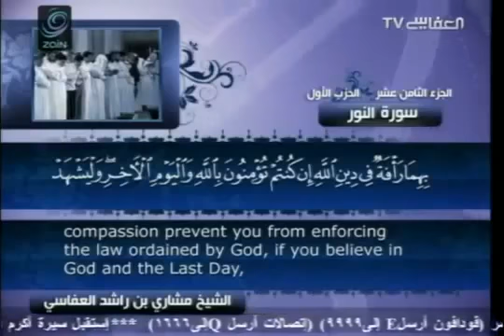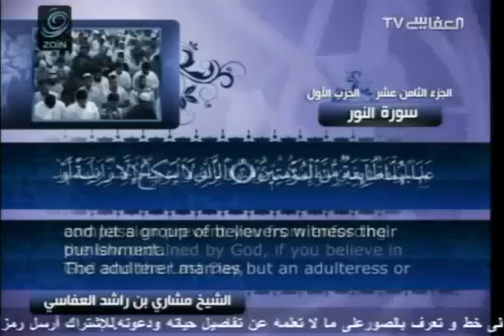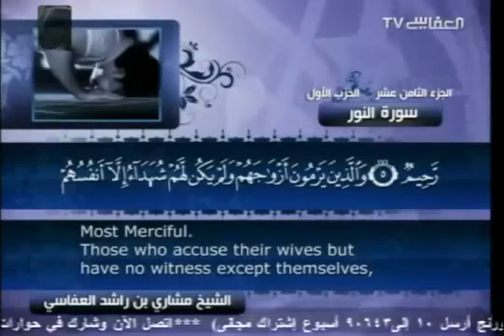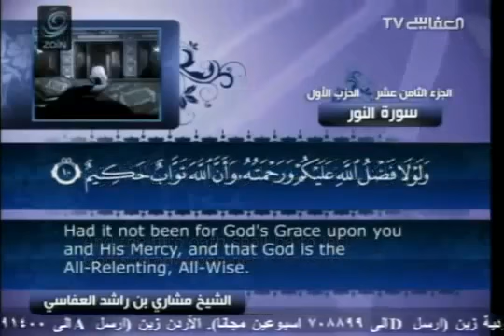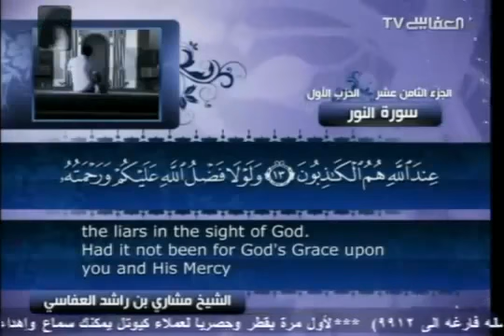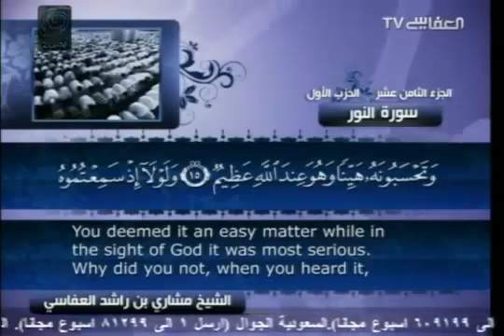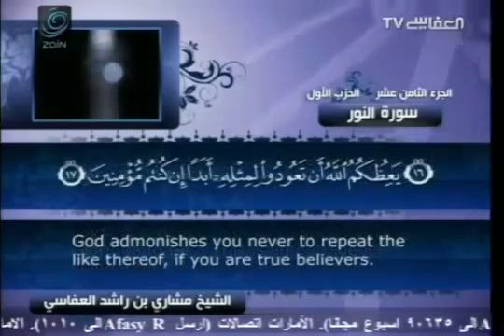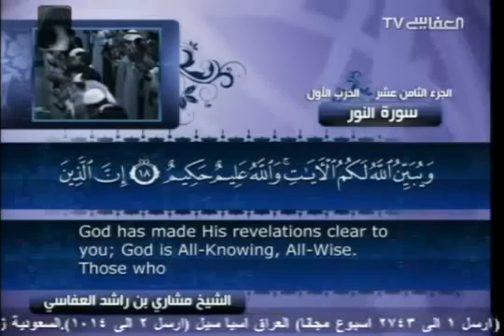24 سورة النور مشاري العفاسي